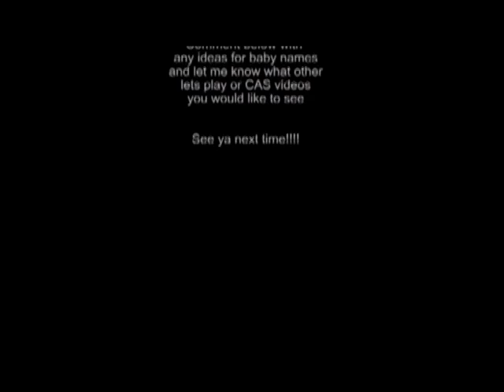Sims 4 100 Baby Challenge Part 11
Here is part 11 of the 100 Baby Challenge - sorry its a little late - I just changed video editing software and I am still trying to figure this new one out.

I put out videos everyday!